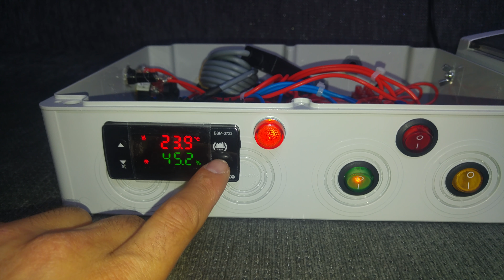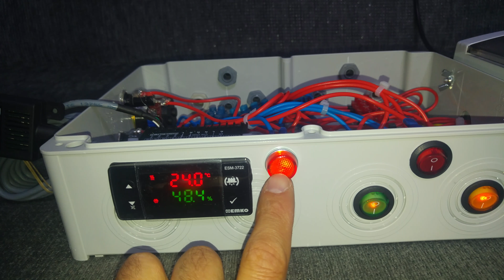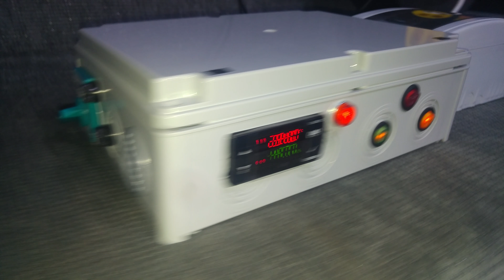Emko 3722™ _ Kuluçka Kontrol Paneli Nasıl Yapıyoruz _ 3722 - 3723 - 3721 - 3720 - 3710-N series ch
otomatik kuluçka kontrol paneli ''opsiyonel bilginize'' emko pıd kontrollü kulucka kontrol cihazı ile ssr sürücü ilaveli panel koruma Sigortalı harici koruma şartelli yarı ve tam izoleli kablo pabuçlu yüzüklü sıkma penseli bağlantı ve izolasyon buhar makinesi için ise harici koruma Nem Rölesi emko 3722 cihaz port çıkışı voltaj ölçümleri her olasığı karşı sensör kalibrasyon kontrolü cihaz harici ilaveli ''ısıtıcı ikazlı / nem ikazlı'' kontrol paneli aç/kapa pako 0-1 şartel emko cihaz operatör kontrol set ayar işlemleri v.b işlemler
kulucka makinesi teknik servis irtibat : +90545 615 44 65
Denizli / Merkez